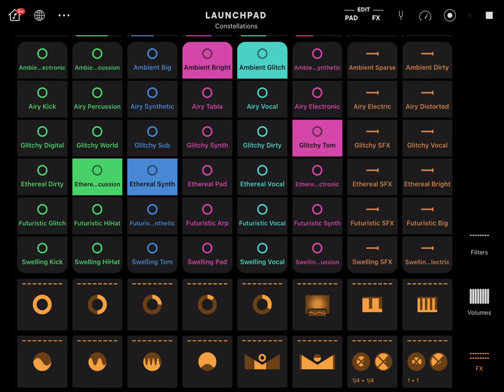TWITCH SAFE -- 1 hour of ethereal AI generated music and beats